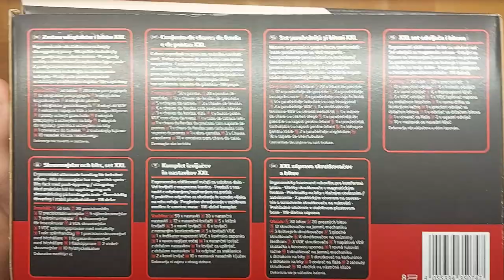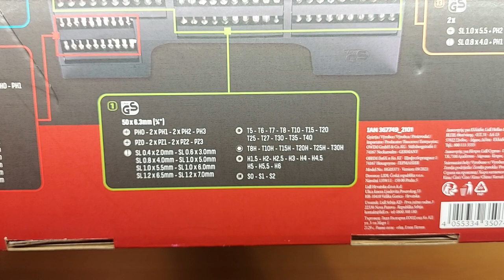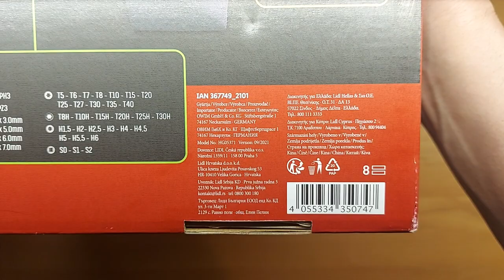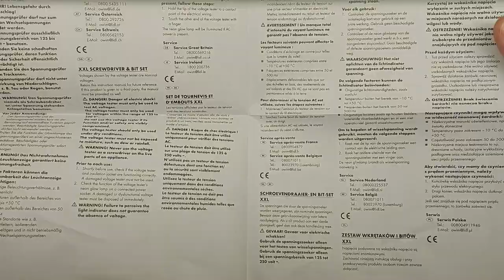PARKSIDE XXL screwdriver and bit set UNBOXING (Lidl 116 pieces)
Product description
PARKSIDE® set of XXL screwdrivers and bits with ergonomic grips ensures comfortable work
all magnetic tip screwdrivers
bit compartments with push opening/closing
with practical hanging hole and nominal size marking at the end of the handle
clear storage in a sturdy plastic stand
116-piece set
contents:
50 x bits
20 x bit precision
12 x precision screwdriver
5 x Phillips screwdriver
3 x flat screwdriver
6 x Allen screwdriver
3 x VDE screwdriver
1 x VDE voltage tester with metal clip
1 x straight ratchet handle
1 x precision screwdriver with bit holder
1 x carburetor screwdriver with bit holder
1 x bottle opener
2 x angle screwdriver
10 x Socket Wrench Cap
Material of workmanship
steel, plastic, TPR
Libra